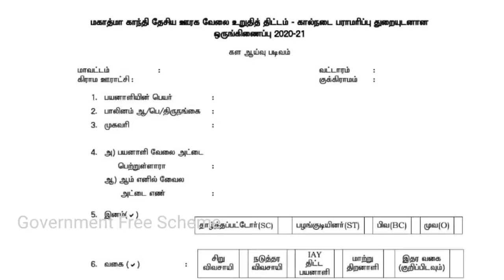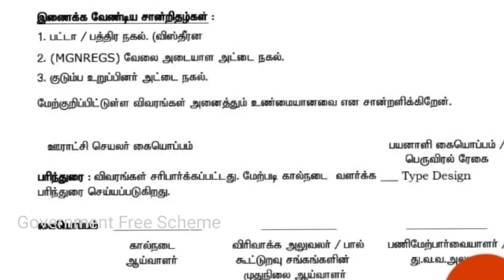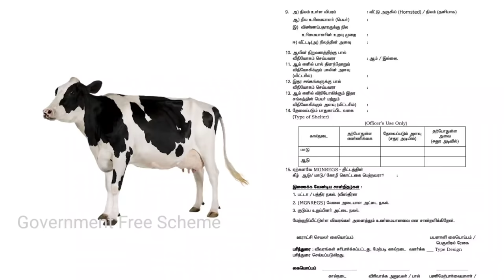இலவச மாட்டு கொட்டகை 2023 | Free Cow shed | Free shed scheme in Tamil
இலவச மாட்டு கொட்டகை 2021 | Free Cow shed | Cow free shed | Cow shed | Free shed scheme in Tamil